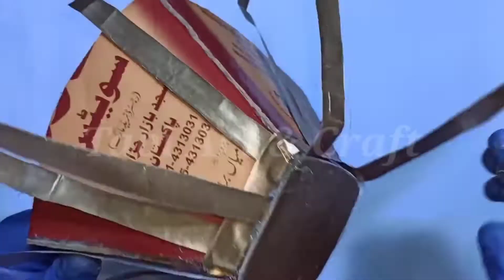DIY Basket Vase craft idea || How to make Beautiful Paper Vase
In this video I will show you how ti make paper vase with different  craft idea.  It is very simple to make beautiful paper vase at home using paper.

Hope you like my work .

My channel link:
https:\\YouTube\c\TabiArtCraft